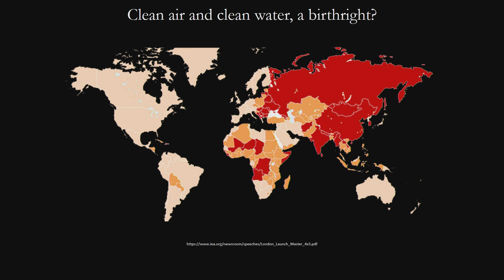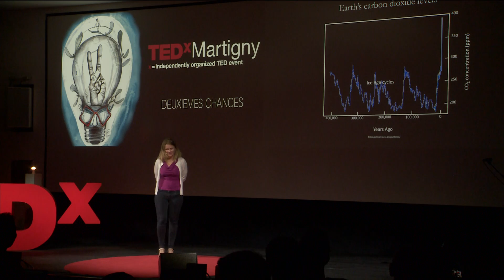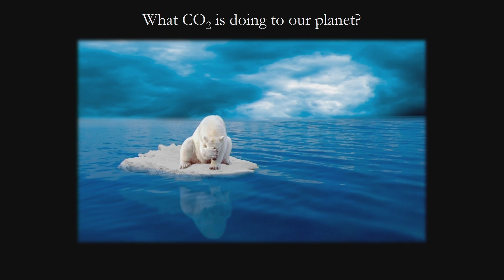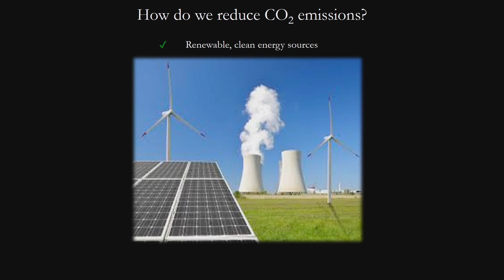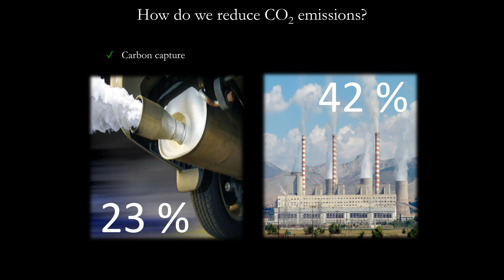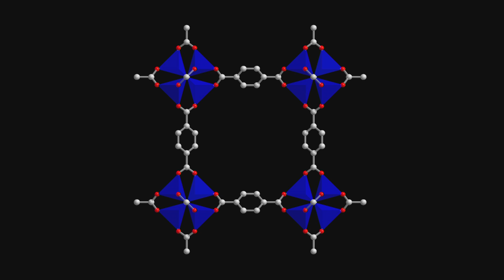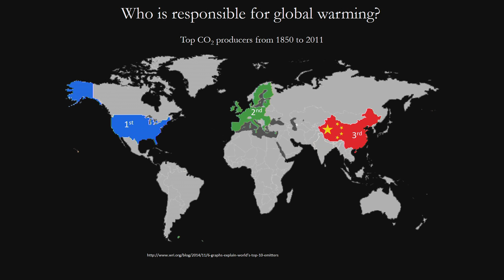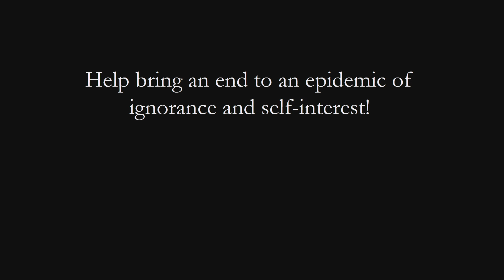Cut carbon to save lives | Wendy L. Queen | TEDxMartigny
Carbone dioxide emissions are one of the most pressing environmental issues of our time. Wendy Lee Queen presents her research as a Professor at EPFL-Valais Wallis, focused on designing porous molecular sponges that can be used in a variety of environmental applications, from carbon dioxide capture and conversion to water purification. But her ultimate goal is also to contribute knowledge towards solving globally important problems, and to help train a new generation of researchers to become future frontrunners in energy-related research.

 Wendy L. Queen est professeure à l’EPFL-Valais Wallis et responsable du Laboratoire des matériaux inorganiques fonctionnels. Ses recherches visent à la création d’une plateforme complète de design de matériaux poreux capables de capturer des molécules. Ils peuvent être utilisés dans de multiples applications environnementales, allant de la conversion du CO2 à la purification de l’eau.

Son objectif principal est de contribuer à la résolution de problèmes d’importance mondiale, en particulier ceux liés à la réduction de la concentration de CO2 dans l’atmosphère. Elle souhaite aider à former une nouvelle génération de chercheurs ayant les connaissances et les compétences scientifiques nécessaires pour devenir les principaux acteurs de la recherche en énergie.